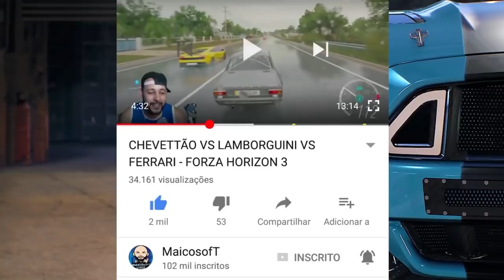SAIU O NOVO FORZA!! - FORZA STREET - AGORA PRA CELULAR TAMBÉM!!